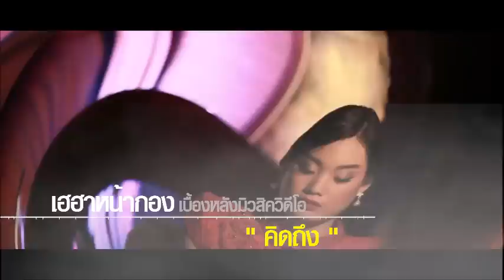ลุคใหม่สุดเซอร์ไพรส์ !! ของหนุ่ม “โทนี่ รากแก่น”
เฮอาหน้ากอง จะได้เห็นลุคใหม่สุดเซอร์ไพรส์ !! ของหนุ่ม “โทนี่ รากแก่น”   ในเบื้องหลังการถ่ายทำ MV ใหม่ของเป้ อารักษ์